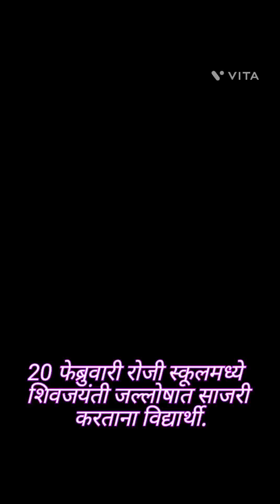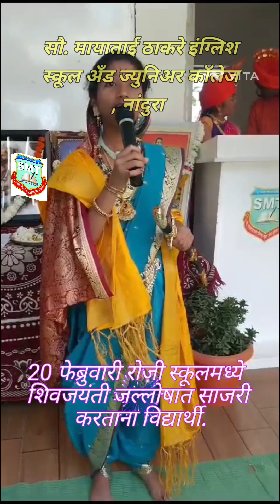19 फेब्रुवारी शिवजयंती अति उत्सवात साजरी करताना विद्यार्थी 2024